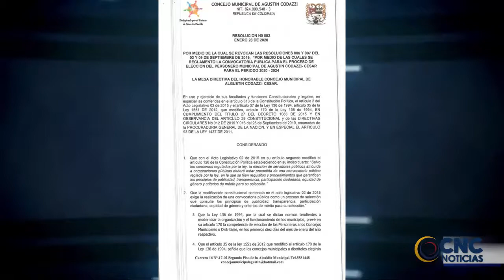CONCEJO DE CODAZZI REVOCÓ PROCESO DE SELECCIÓN DEL PERSONERO MUNICIPAL